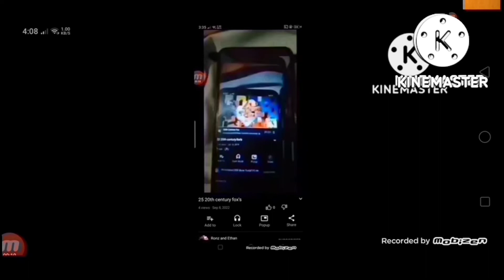40 20th century fox's